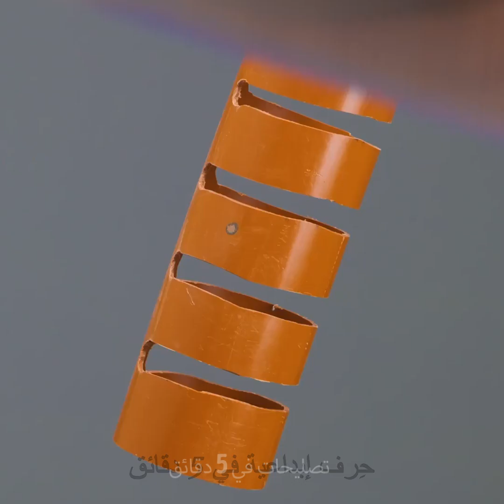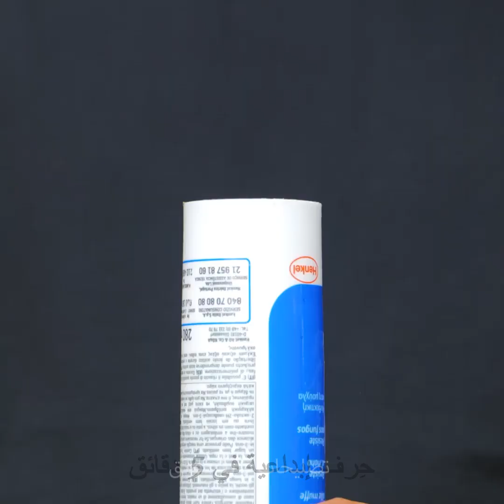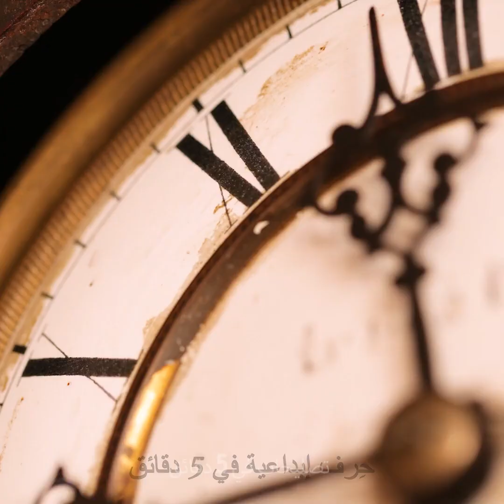حيل ذكية لتحسين مهاراتك الحرفية